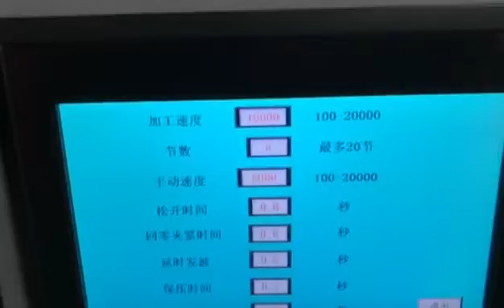Auto Cross Flow Fan Blower Ultrasonic Weld Machine Air Conditioner Impeller Blade Stacking Assembly